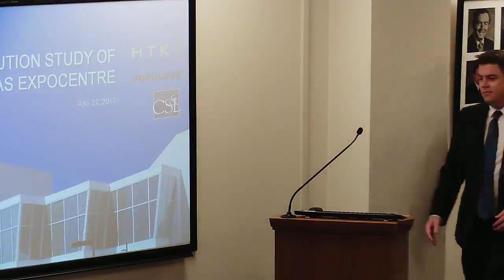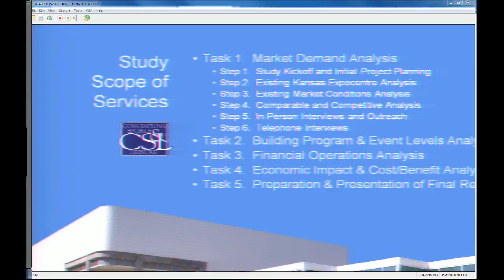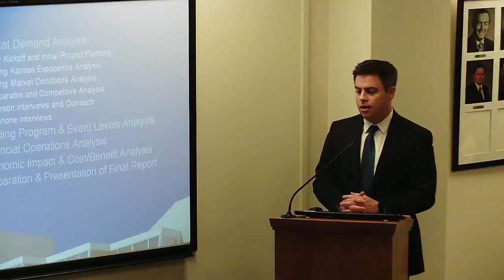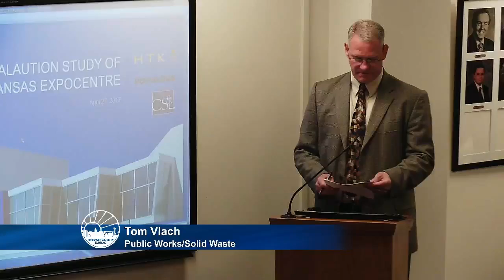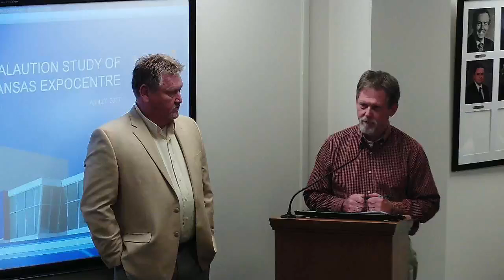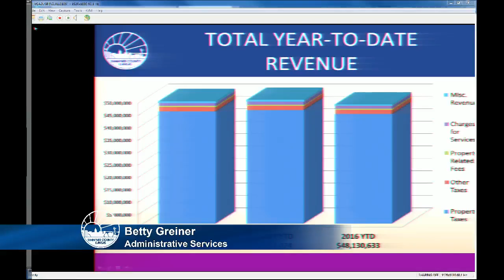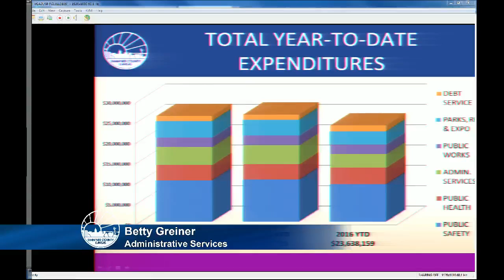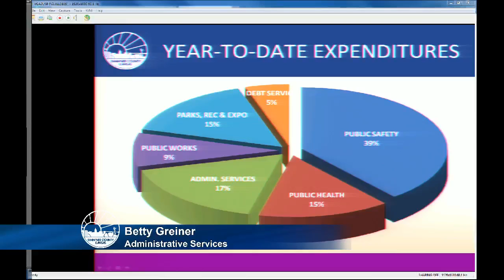Shawnee County Kansas Commission Meeting 2017/04/27